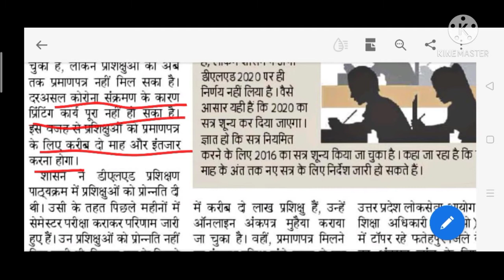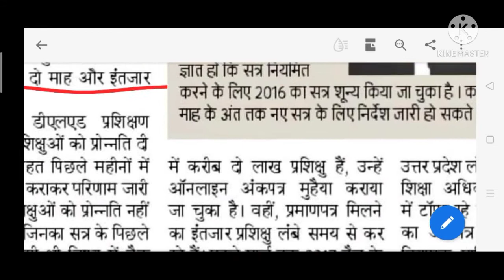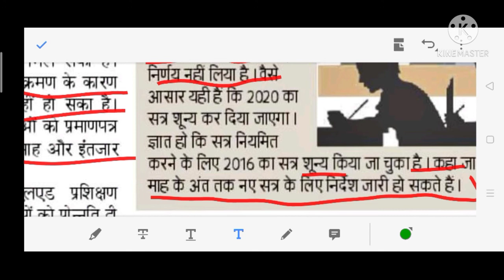D.El.Ed. 2017,2018 का सर्टिफिकेट कब मिलेगा,2020/2021 batch कब से आयेगा? जानें सब